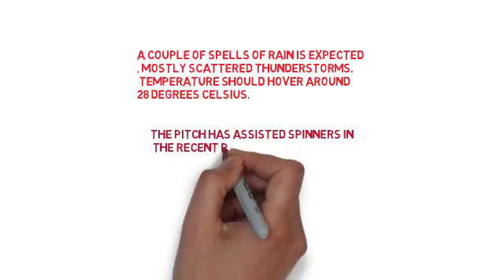MATCH PREVIEW INDIA VS NEWZELAND 3RD T 20